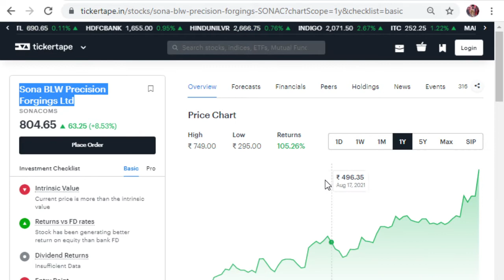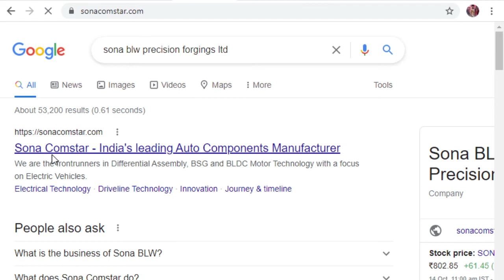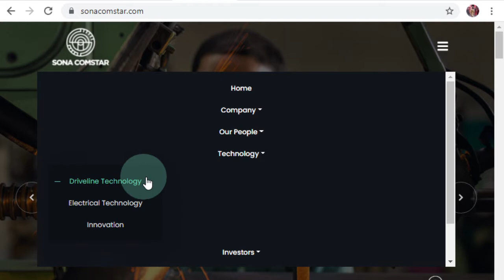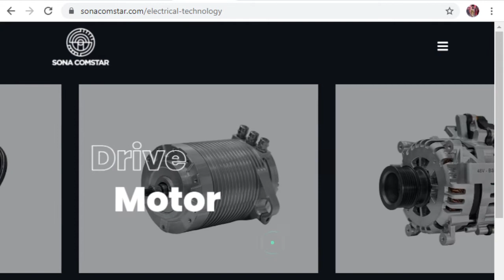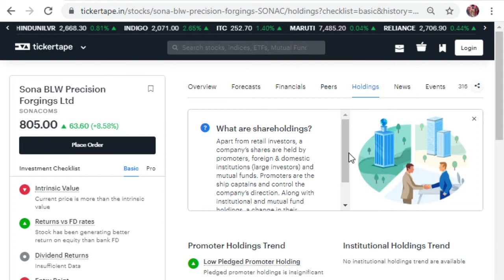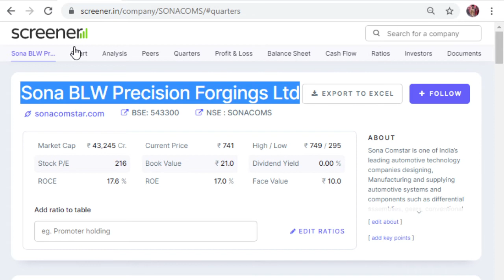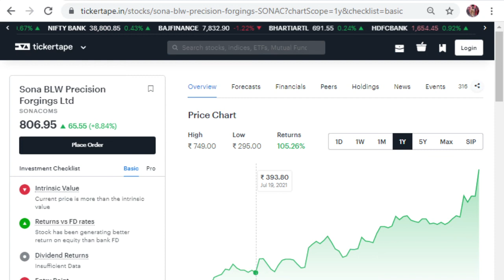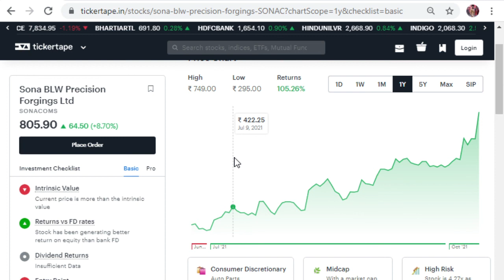Sona BLW Precision Forgings Ltd | JUNE QUARTER RESULT |NSE |BSE |STOCK MARKET |SARFARAZ DAILY